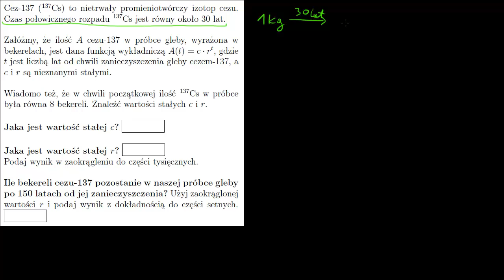Przykład - rozpad cezu 137